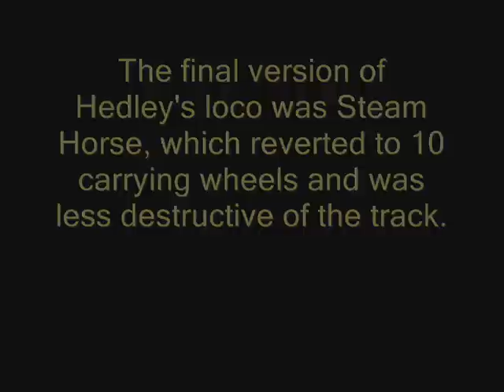Very old engines 2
Models of early flanged locos for Trainz railsim